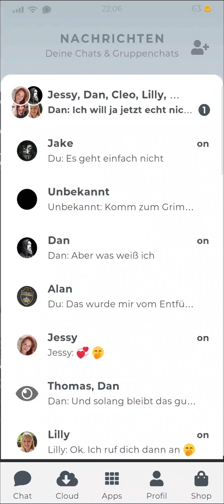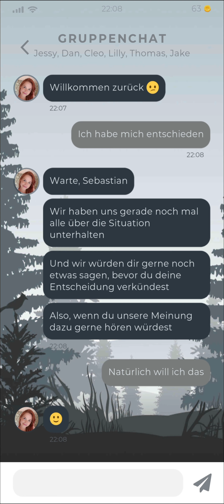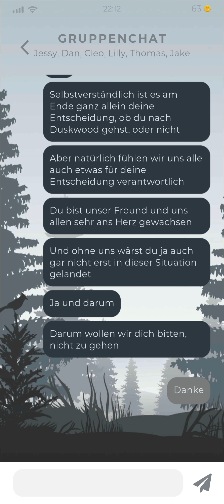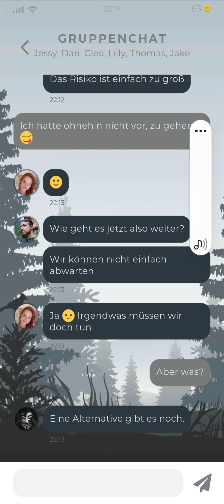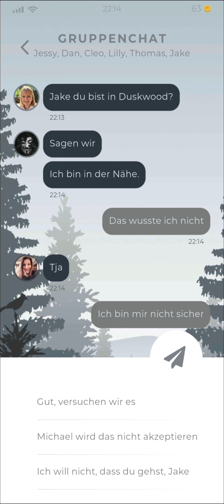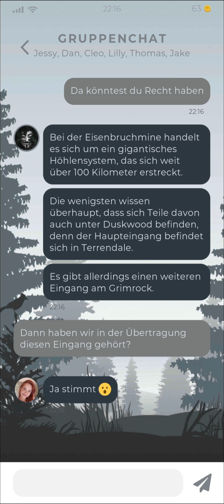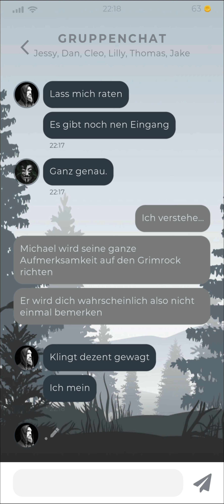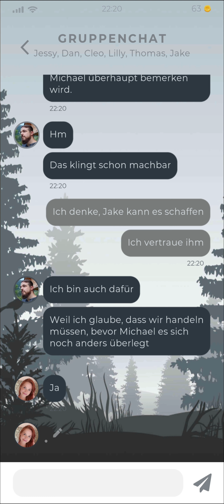Let's Play Duskwood (Premium/Deutsch) 🕊 70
Duskwood ist ein modernes Detektivspiel in dem der Spieler in einem mysteriösen Entführungsdrama ermittelt. Per Messenger und mit Hilfe von Multimedia Inhalten wie Sprachnachrichten, Bilder und Videoanrufen geht der Spieler auf Verbrecherjagd und gerät dabei selbst ins Visier des Täters. Duskwood hat in über 29 Ländern die Top 10 geknackt und wurde kürzlich in verschiedenen Kategorien auf Google Play und im iOS App Store gefeatured.

STORY
Duskwood ist ein kleines, verschlafenes Dorf umringt von dichtem Wald. Nur selten verirren sich Fremde in diesen abgelegen Landstrich und wenn, dann beschrieben sie die Gegend schon immer als eigenartig oder gar gruselig. Die Bewohner von Duskwood hat das nie gestört. Doch seit knapp 72 Stunden hat sich einiges geändert und selbst unter ihnen macht sich zunehmend Unruhe breit: Ein Mädchen ist verschwunden und die geheimnisvollen Legenden die sich um den uralten Wald ranken, scheinen lebendig zu werden…

Von dem verschwundenen Mädchen Hannah Donfort gibt es kein Lebenszeichen, bis ihre Freunde per Messenger eine Nachricht erhalten. Diese Nachricht beinhaltet nur eine Nummer… deine Nummer! Bei ihnen entfacht diese unheimliche Situation neue Hoffnung, doch was birgt sie für dich? ... Wirst du antworten?

GAMEPLAY
Gespielt wird - passend zum Smartphone - in einem WhatsApp ähnlichen Messenger. Der Spieler schlüpft dabei nicht in die Rolle einer anderen Person, sondern ist selbst Teil der Story. Hinweise auf den Verbleib von Hannah sind für den Spieler überall in der App versteckt, im Vordergrund steht jedoch der Dialog mit anderen Charakteren. Diese werden von Schauspielern verkörpert und führen authentische Eigenleben. Sie updaten beispielsweise ihren Status, gehen Hobbys nach und teilen Neuigkeiten per Videoanruf. Darüber hinaus hat der Spieler die Möglichkeit durch Spionage Aktionen (z.b. Hacken von Cloud-Diensten oder dem Abhören von privaten Gesprächen) weitere Hinweise und Story-Abschnitte freizuschalten. Die Handlung balanciert geschickt zwischen Mystery und klassischem Thriller, um Spielern ein aufregendes und immersives Krimi-Erlebnis zu bieten.

Duskwood erscheint in Episoden ist aktuell auf Englisch, Deutsch, Portugiesisch, Russisch, Spanisch, Italienisch, Französisch und Polnisch erhältlich. Weitere Sprachen sind geplant.

Features
Immersiver Mystery-Thriller: Du bist Teil der Geschichte
Reale Personen: Durchforste ihre Profile um mehr über Sie zu erfahren
Multimedia Inhalte: Videoanrufe, Sprachnachrichten und vieles mehr
Spionage Modus: Verschaffe Dir Zugang zu vertraulichen Informationen
Minispiele: Löse knifflige Rätsel um Hinweise und Story-Abschnitte freizuschalten
Komplett kostenlos und offline spielbar
Sprachen: Englisch, Deutsch, Portugiesisch, Russisch, Spanisch, Italienisch, Französisch und Polnisch